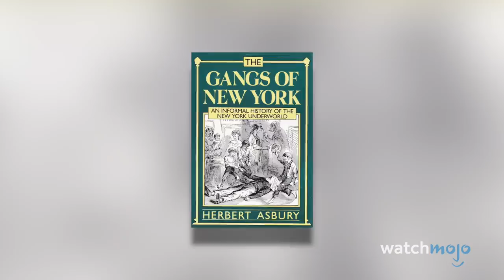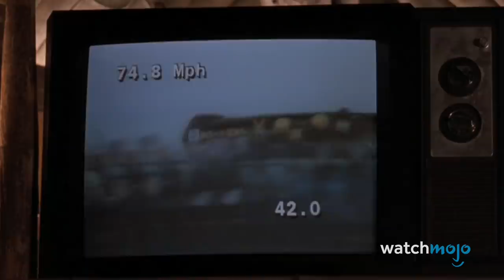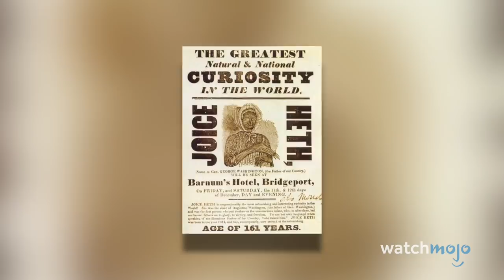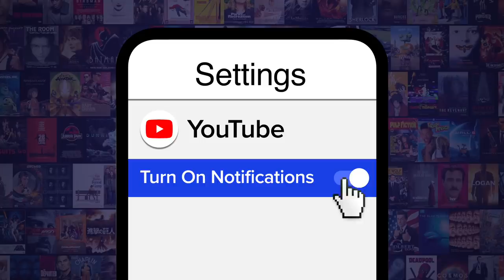Top 10 Movies Based on a True Story That Got It Wrong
Hollywood made something up? What else is new? For this list, we’ll be looking at various movies purportedly based on true stories that skewed and warped the facts. Our countdown includes "Braveheart", "Gangs of New York", "Rudy", and more! Can you think of any other supposedly true stories that played it fast and loose?